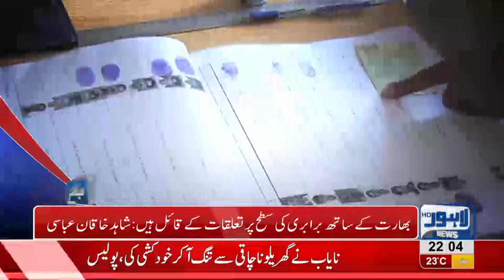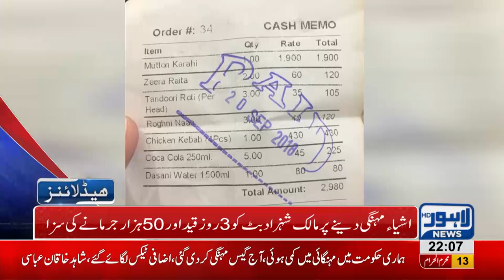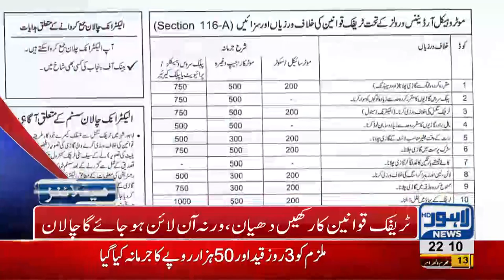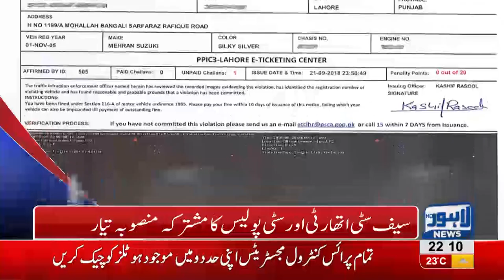10 PM Headlines | Lahore News HD | 23 September 2018